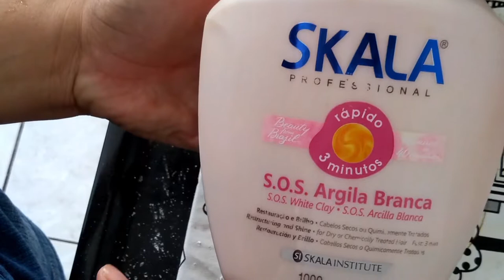HIDRATAÇÃO POWER COM MAISENA + PROGRESSIVA CASSEIRA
Fiz um mega hidratação no cabelo com Maisena. E o que mais me deixou assustada foi ver que a maisena alisou meu cabelo.